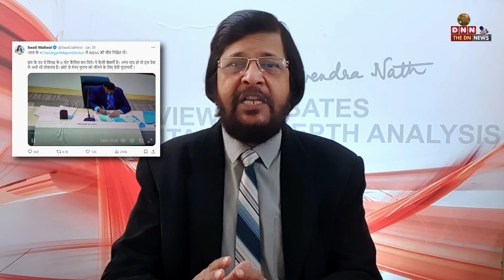बैलट पेपर हुए cancel : आरोपी कौन?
CHANDIGARH MAYOR ELECTION: IS THE BJP CANDIDATE MANOJ SONKAR FAIRLY ELECTED MAYOR OF CHANDIGARH?

Source & Courtesy: ANI Twitter handle, AAP Twitter handle
Follow us on The DN News

Follow DN Srivastava on

Follow Tejasvi Astitva
An ISSN & RNI (Registrar of Newspapers of India, Govt. of India) Registered Multi-Lingual & Multi-Disciplinary: